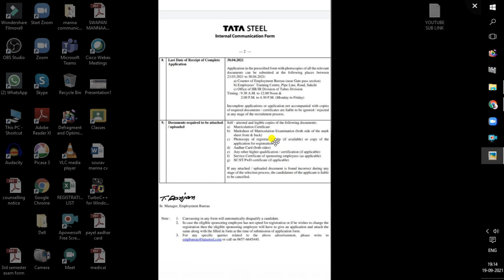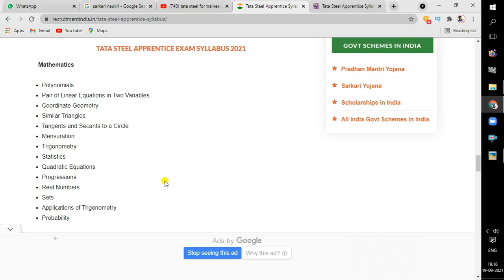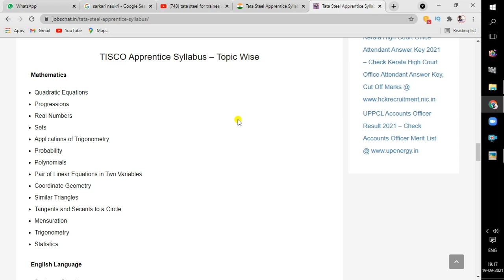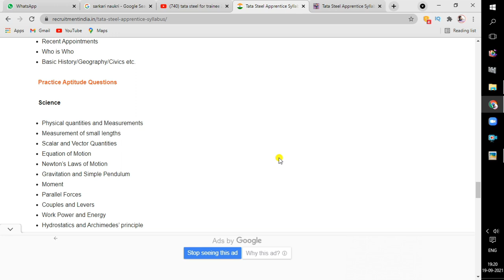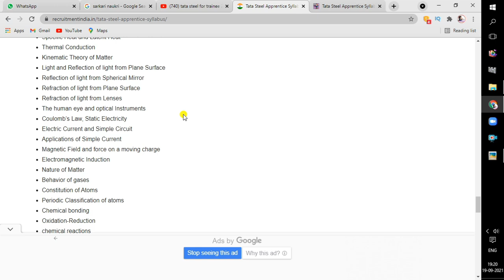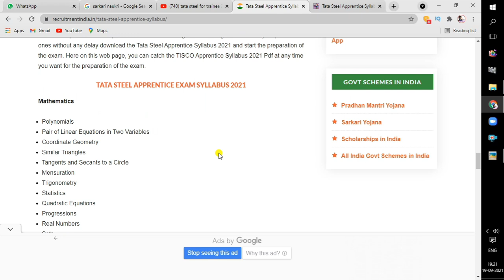Tata Steel Recruitment Trainee 2021| For Registered Candidates | Important Syllabus | Main Topics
Trainee Job in TATA Steel 2021 | Tata Steel and Tata Motors Trainee
TATA Steel Trainee Recruitment 2021 | ITI Diploma B-tech | TATA Steel
Tata Steel Recruitment Trainee 2021 | Summer Training in Tata Steel | कोई
TATA STEEL Trainee Recruitment 2021 | TATA Steel Recruitment 2021 |

Sourav Manna
Jamshedpur , Jharkhand